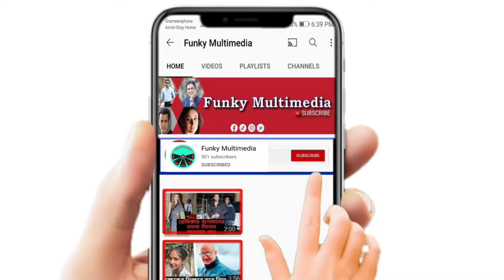সাকিব আল হাসানের নায়িকা হতে চান পরীমণি | Pori Moni | Shakib Al Hasan | Bangla Movie Mukhosh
সাকিবের নায়িকা হতে চান পরীমনি | Pori moni | shakib Al Hasan | Bangla Movie Mukhosh |Funky Multimedia

Funky Multimedia, Its a Bangladeshi entertainment news organization,  Here people will get showbiz latest news easily in Bangla. we decorate our channel as latest news, information and Drama. we are very careful to provide true news and  informative information in our channel.

Our Address: House 117 Lane: 9 Road : Shatarkul Road, Purbo Podordia, Badda Dhaka.

I think all of you encourage me to do make more informative and authentic news .
Our content is created by ourselves. We can ensure you this news is authentic.